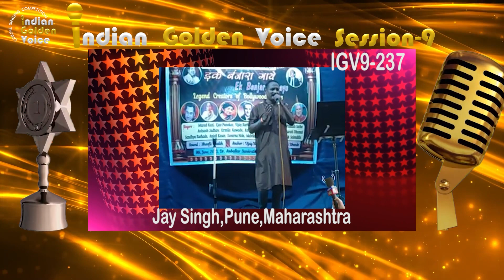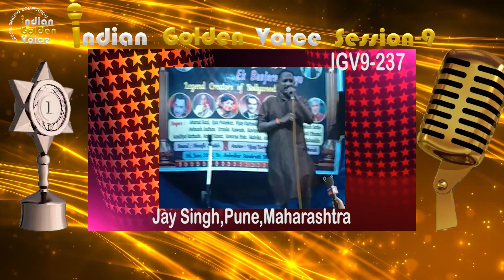Jay Singh - Online Singing Competition - Indian Golden Voice Session 9 - Mangrove Production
Please support this singer by giving your likes & comments in this video.

Result will be declared on 26th Nov 2023 in our YouTube channel.

If you want to percipient in our Online Singing Competition "Indian Golden Voice Session 8" then please send your song video to Whatsapp number .